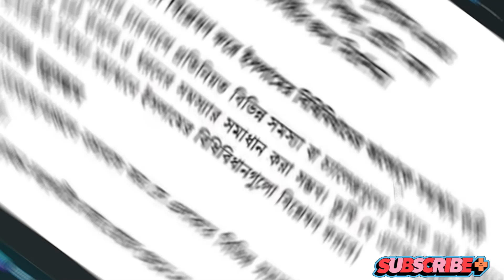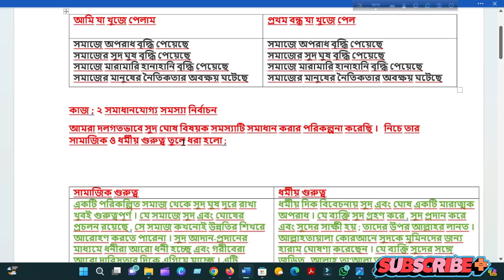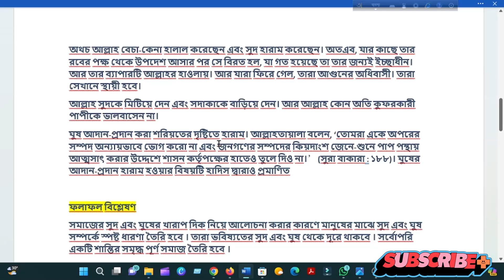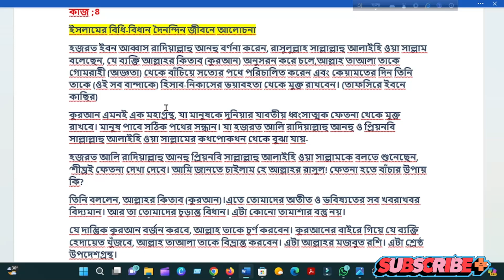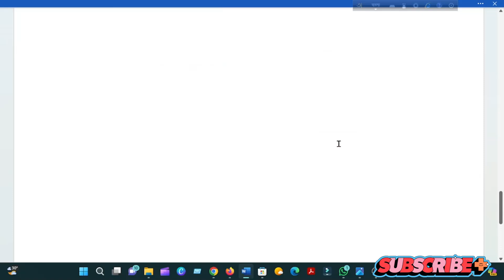৯ম শ্রেনির ষান্মাসিক মূল্যায়ন ইসলাম শিক্ষা প্রশ্নোত্তর Class 9 Islam Shikkha Mullayon 2024 solution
৯ম শ্রেনির ষান্মাসিক মূল্যায়ন ইসলাম শিক্ষা প্রশ্নোত্তর Class 9 Islam Shikkha Mullayon 2024 Part-01
৯ম শ্রেনির ষান্মাসিক মূল্যায়ন ইসলাম শিক্ষা প্রশ্নোত্তর Class 9 Islam Shikkha Mullayon 2024 Part-01
৯ম শ্রেনির ষান্মাসিক মূল্যায়ন ইসলাম শিক্ষা প্রশ্নোত্তর Class 9 Islam Shikkha Mullayon 2024 Part-01
৯ম শ্রেনির ষান্মাসিক মূল্যায়ন ইসলাম শিক্ষা প্রশ্নোত্তর Class 9 Islam Shikkha Mullayon 2024

৯ম শ্রেনির ষান্মাসিক মূল্যায়ন ইসলাম শিক্ষা প্রশ্নোত্তর Class 9 Islam Shikkha Mullayon 2024
In this video, we will provide an in-depth discussion on the Class 9 Half-Yearly Assessment 2024, focusing on the Islam Shikkha subject. We will cover the syllabus, exam routine, assignments, solutions, and guidelines to help you prepare effectively

To get more solutions  and Videos